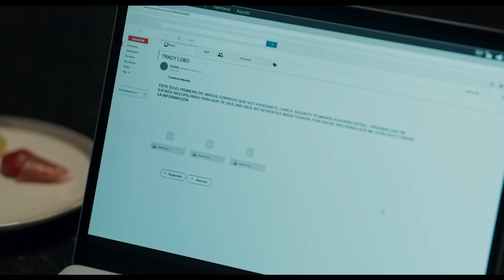El Señor de los Cielos 8 | Episode 37 | Telemundo English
El Señor de los Cielos 8. Aurelio feels the presence of Doña Alba and has a deep conversation with her. She advises him to look at the past, to ask himself why he seeks so much power, and to be careful about what he is doing at present.

Aurelio Casillas returns from the dead thanks to a well-thought-out plan by the DEA but underestimating his desire to meet with his family and settling scores with his enemies is a mistake; love and an ancient curse mark this stage of his life.